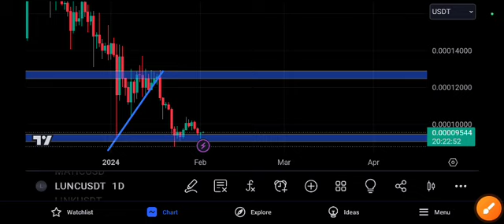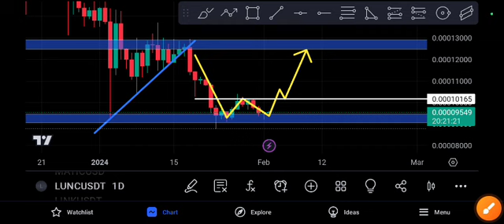LUNC coin URGENT NEWS! LUNC Price Prediction